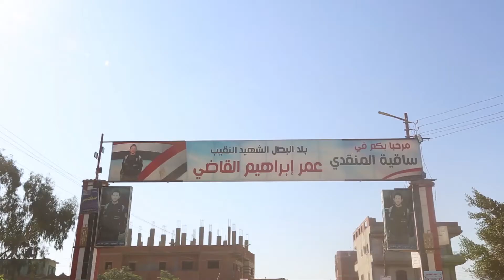Sameh Mohamed Wooden crafts